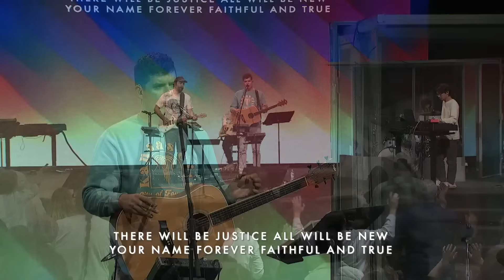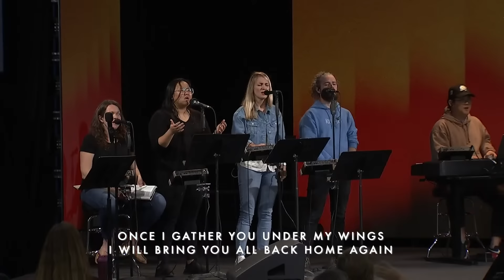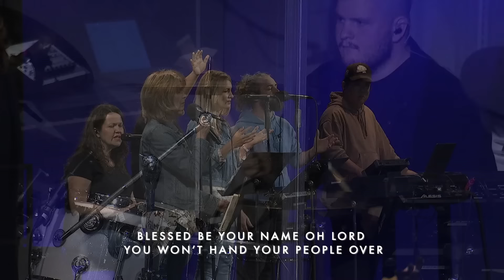A Night of Prayer for the Israel-Hamas War | Mike Bickle & IHOPKC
IHOPKC lifts up Israel in worship and intercession in light of the increasing international conflict and sobering humanitarian crisis in the region. "Even as You spoke to Your servant Zephaniah, that You would be mighty to save, Lord, that You would quiet their hearts with Your love and with Your song. Father, . . . even as they are in bomb shelters, hunkered down in their homes, wherever they are." Stuart Greaves prays.